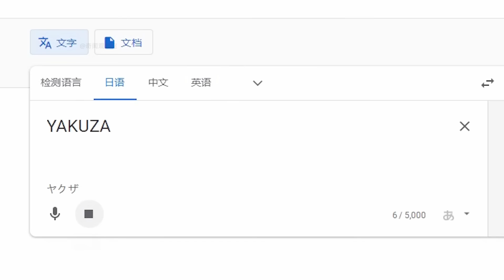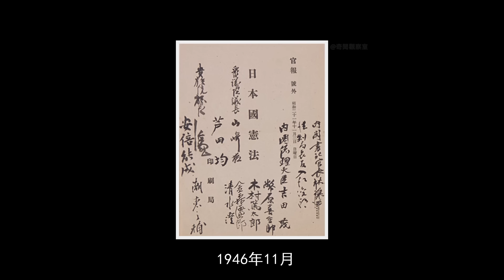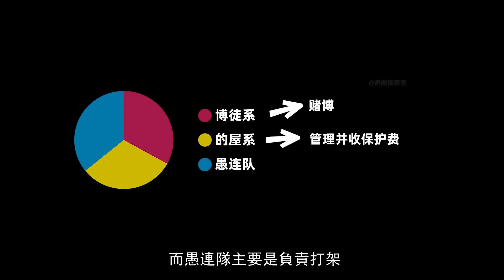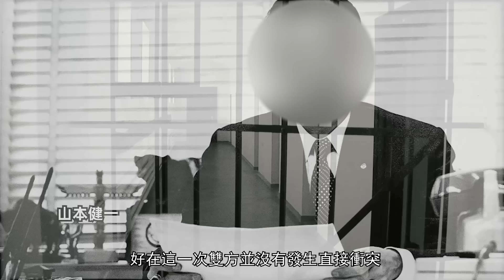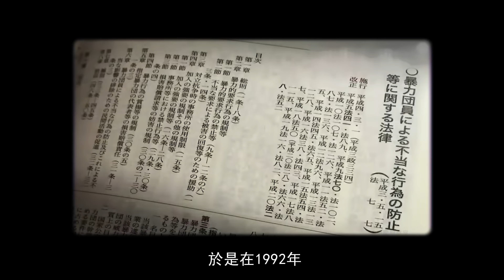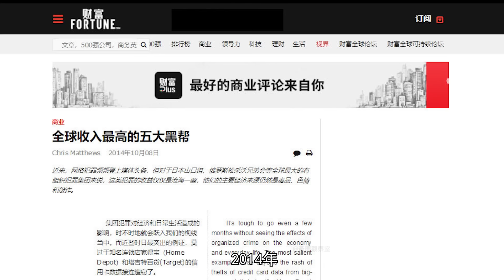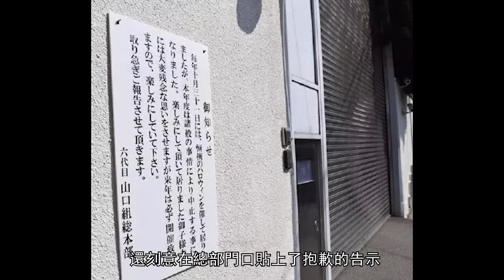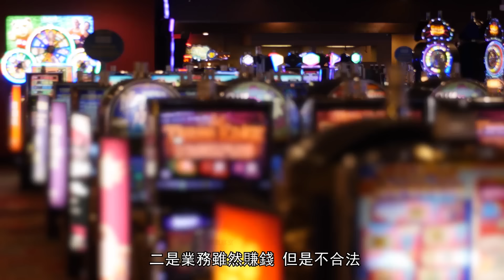30分鐘看懂，日本第一大黑幫-山口組的百年興衰史 | 奇聞觀察室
山口组-日本的山口組，是世界上唯一一個國家認可的黑社會團體，也被稱為世界上唯一合法黑社會。創立100多年以來，成為日本黑幫的老大，其發展歷程非常精彩有趣,那麼我們就用這期30分鐘的視頻，詳細說一下日本第一大黑幫-山口組百年的發展史。「ヤクザ」（yakuza）
暴力團「（bōryokudan）」極道「（Gokudō）「雅庫扎」（yakuza）